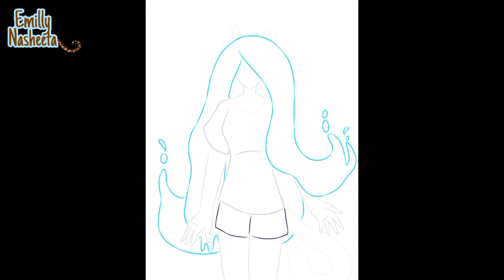SpeedPaint//Emilly Water Damage Transform